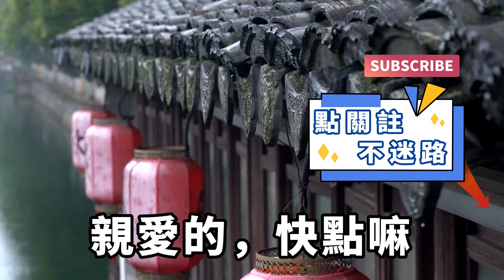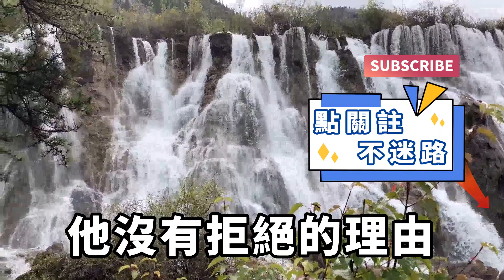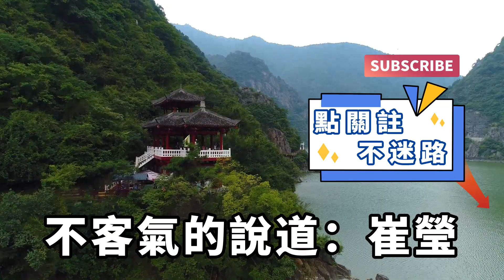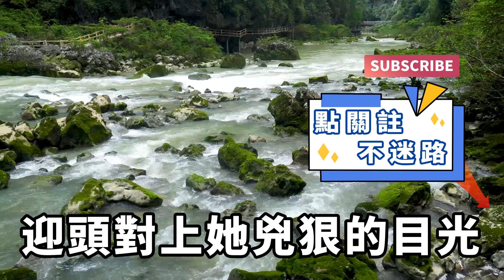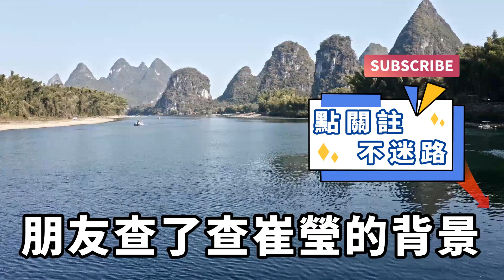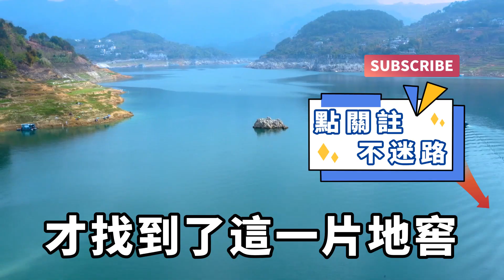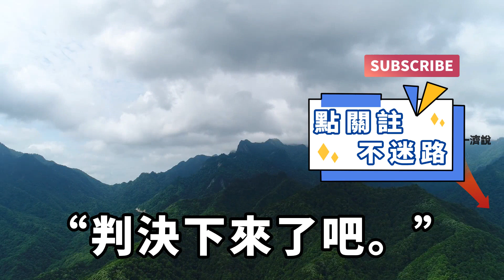當我知道妻子美英出軌時，小區里已經人盡皆知，我沒有沖動上前質問，而是用一個月調查她的行蹤，隨後直接讓她身敗名裂！【一濟說】落日溫情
都說老婆偷人，老公一定是最後知道的一個。三十歲生日那天，我知道妻子美英出軌，當時小區里已經人盡皆知。我沒有沖動，我用了一個月的時間調查她的活動規律。在家里裝上監視器，向單位請了假，又告訴美英我要出差。她不會放過這個偷情的好機會。